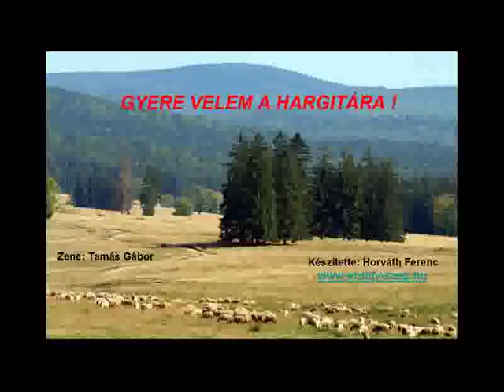Tamás Gábor : Gyere velem a Hargitára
Zene: Tamás Gábor
További képek megtalálhatók a illetve honlapokon.